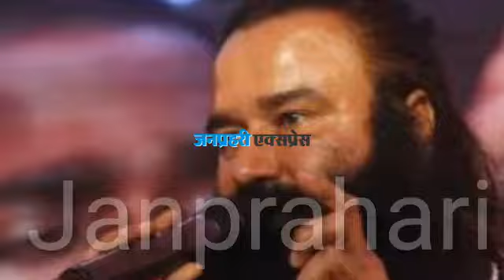Ram Rahim rape Case: मीडिया पर हमले की निंदा!